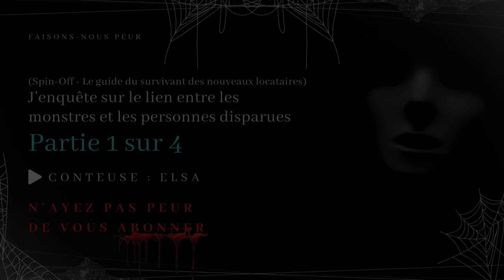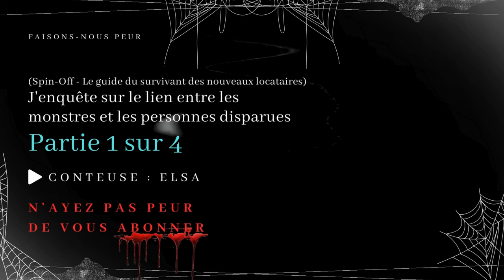Creepypasta FR - J'enquête sur le lien entre les monstres et les personnes disparues - Partie 1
😱 Faisons-Nous Peur 😨

"J'enquête sur le lien entre les monstres et les personnes disparues"
Spin-Off de la série "Le guide du survivant des nouveaux locataires".

✍️ Histoire --- reddit/nosleep
💡  Catégorie --- Histoire horreur, conte horrifique, Creepypasta
🗣️ Conteuse --- Elsa